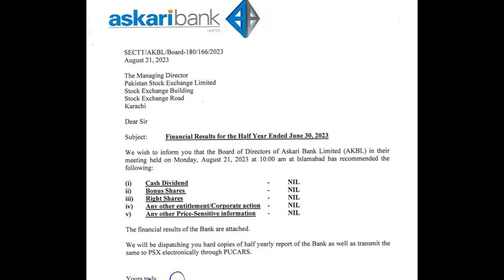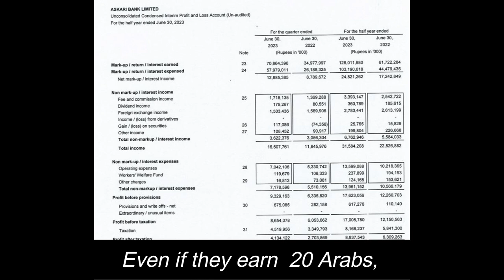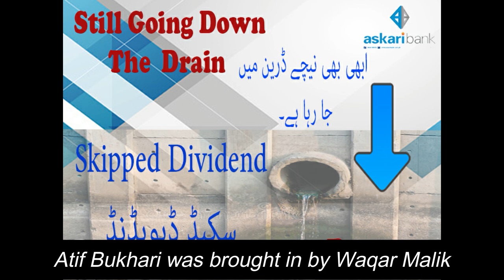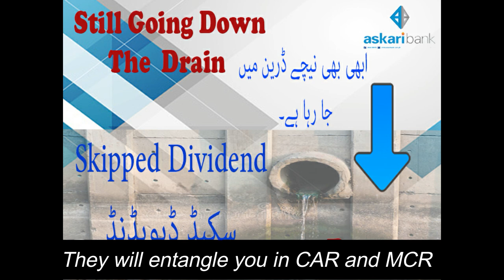Askari Bank Limited AKBL Part 11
AKBL has skipped the dividend and despite the EPS of 2.85 and profit of 6 Billion plus  has not benefited the shareholders

Not recommended for your portfolio
Not recommended for your portfolio#pakistanstockexchangenews